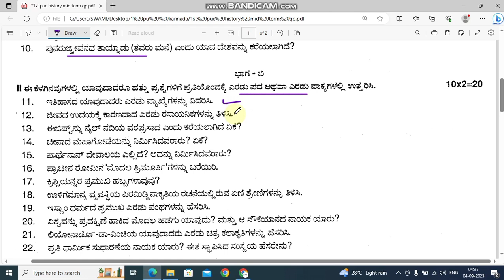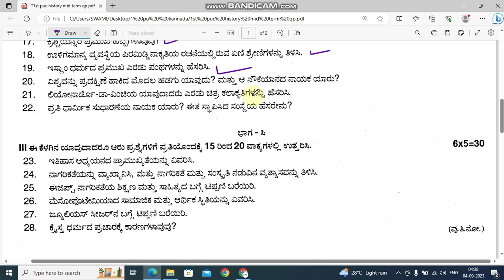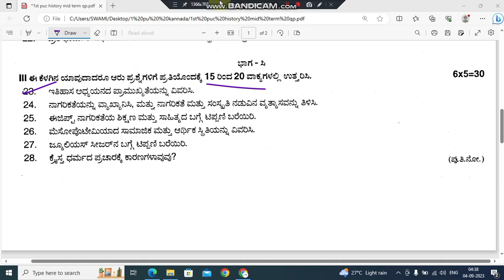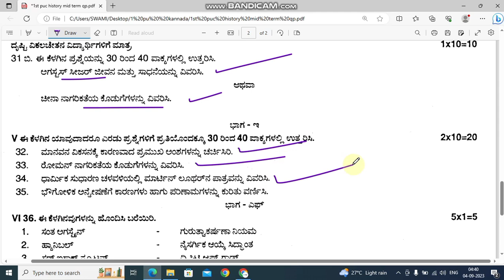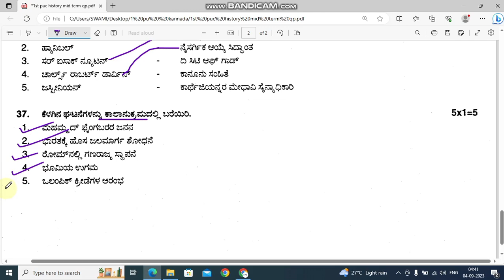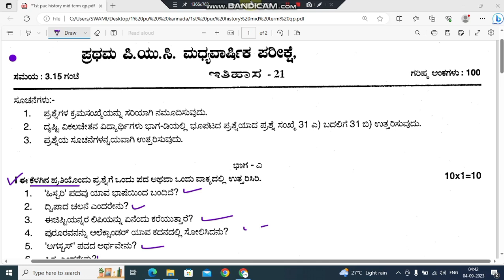1St PUC History mid term exam question paper 2024